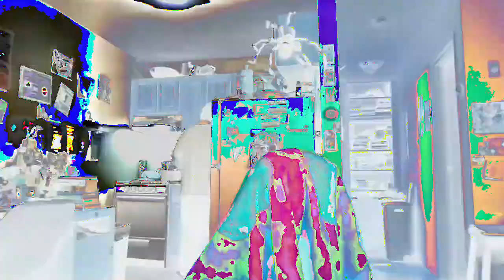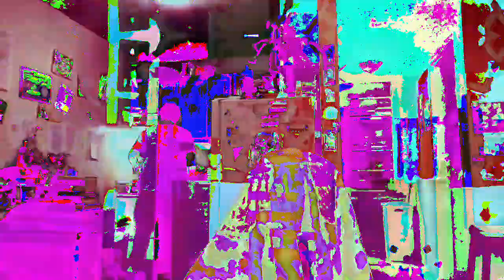[EPILEPSY WARNING] Movie 23 02 21 23h13m49s *Photosensitivity Warning*